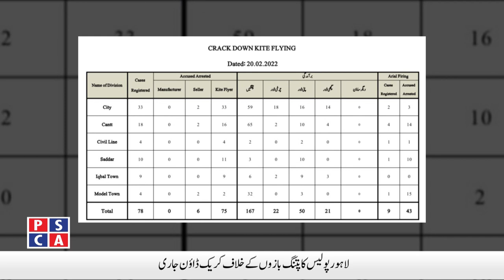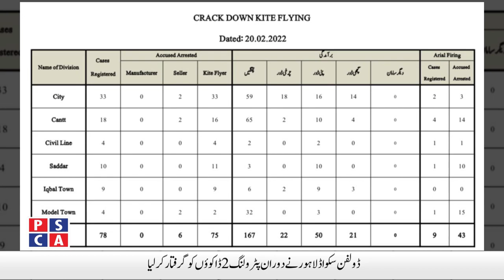Dolphin Squad Lahore arrested 2 robbers while patrolling | 21 Feb 2022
Watch Punjab Police and PSCA TV NEWS